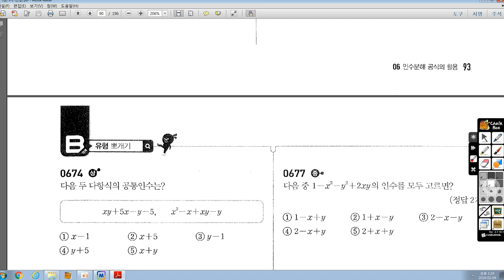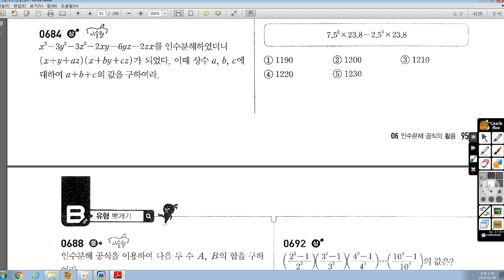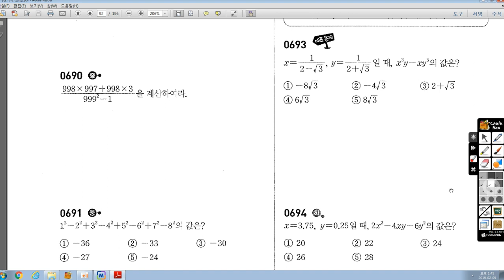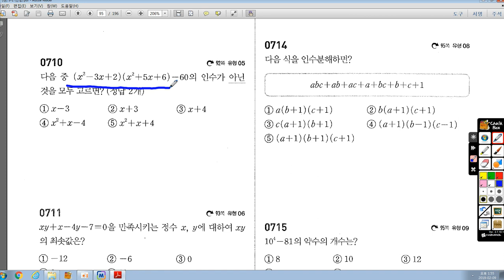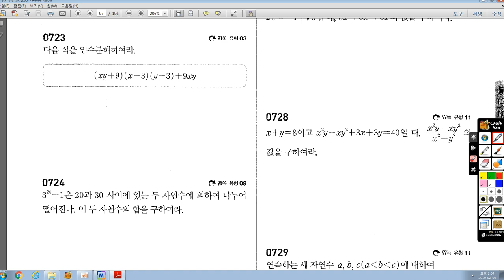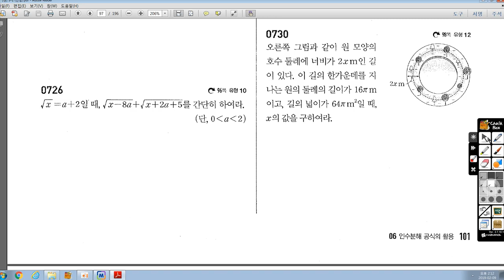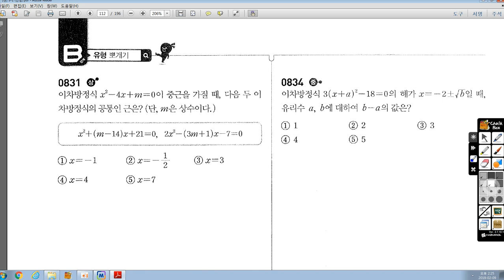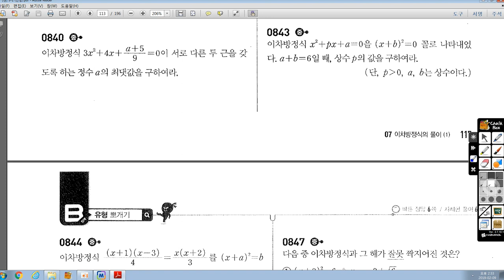2월9일(토) 중3Y 수업-승현 보충용